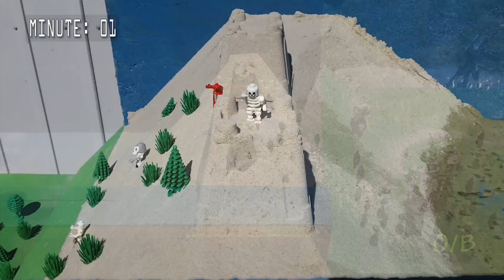LEGO Dam Breach #6 - The Undead Attacking a Toy Shop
LEGO Skeletons and Creatures are attacking the local toy shop and grocery store.  Before long, a nearby dam fails and collapses.  The dam breach sends a flood of real water rushing towards the Toy Shop and Grocery Store (LEGO Set 31036).  Everything below the dam is washed away, the living and the dead.